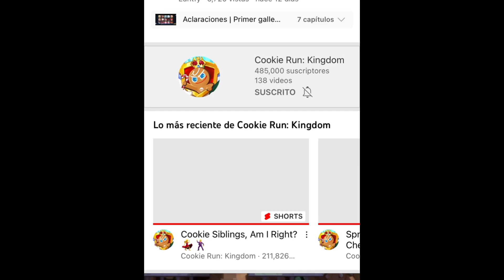Cookie Run Kingdom Channel DELETED?!?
Oh

It’s back now btw